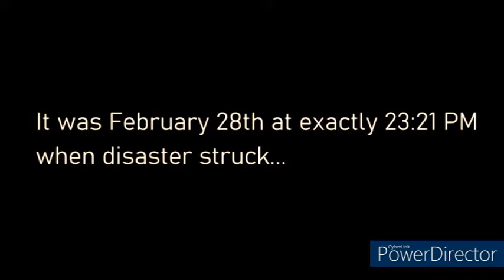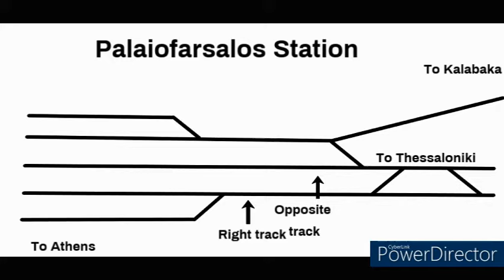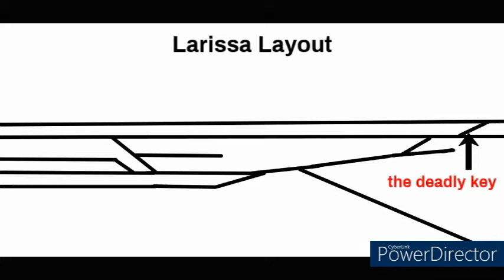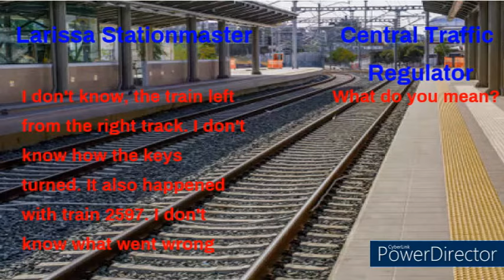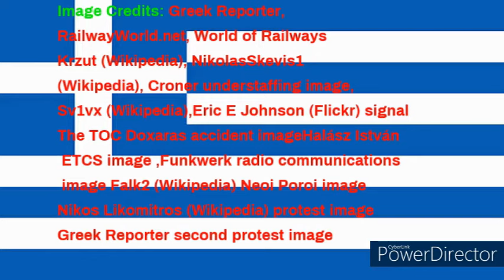When Time Froze In Tempi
A video about the horrendous railway disaster that happened in the Tempi Valley and took so many lives away. By far the most difficult video I've made (11 days of editing!)
All editing, narrating and script writing was done by me